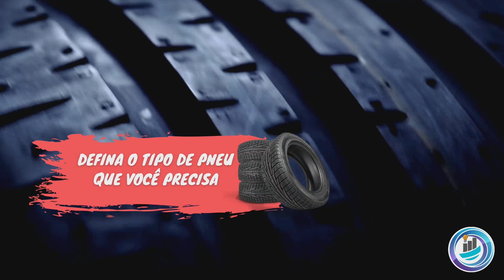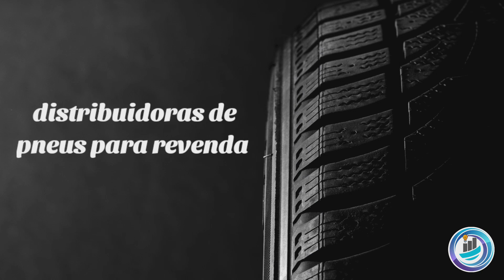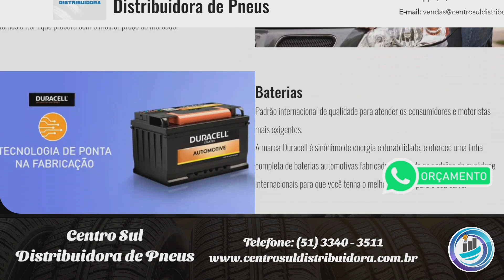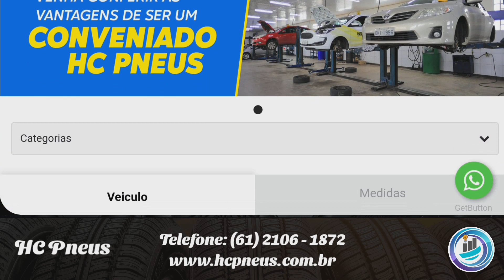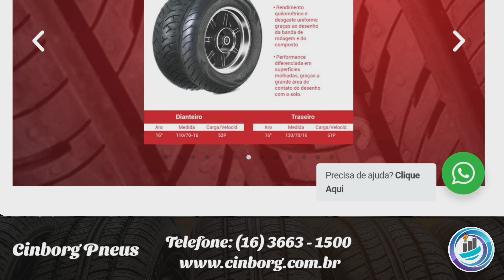Fornecedores de pneus no atacado para revenda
Está procurando fornecedores de pneus no atacado para revenda? Então aqui vou lhe mostrar não só uma distribuidora de pneus, mas várias que trabalham fornecendo pneus com preço de fábrica.

Portanto, se você deseja revender pneus, mas ainda não onde comprar, aqui eu lhe explico tudo. Você entenderá o que precisa para comprar pneus direto da fábrica, como conseguir fornecedores de pneus para revenda, onde comprar pneus importados no atacado e muito mais.

Somente dessa forma você conseguirá trabalhar com a revenda de pneus, poderá montar uma loja exclusiva desse tipo de produto ou mesmo agregar os pneus na sua borracharia, por exemplo.